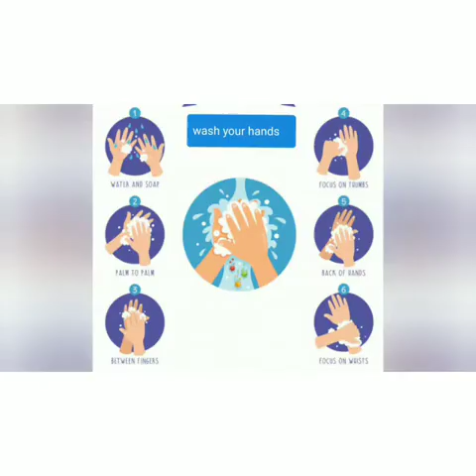Class 3 to 5 Art & Craft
Topic  Flower Arrangement